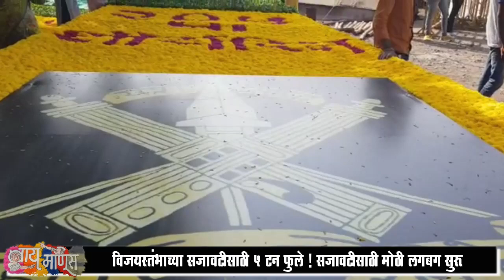विजयस्तंभाच्या सजावटीसाठी 5 टन फुले ! सजावटीसाठी मोठी लगबग सुरू